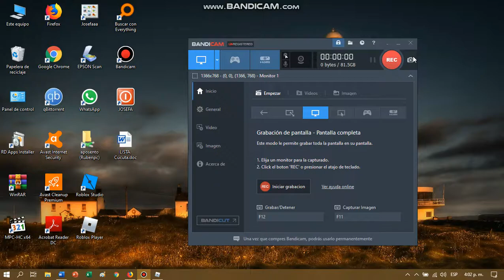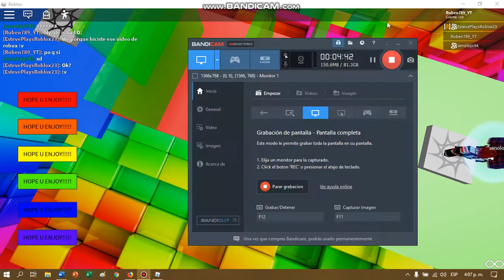NO TOCAR LOS CHECK POINTS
XD lo grabe ayer creo xd